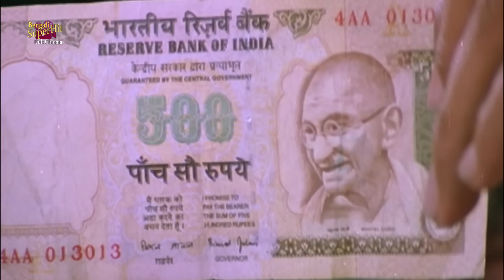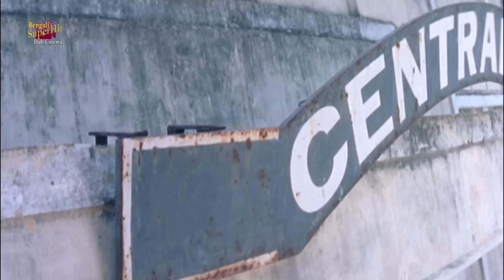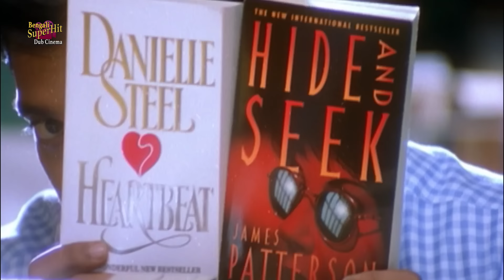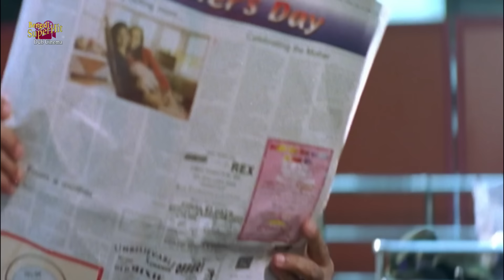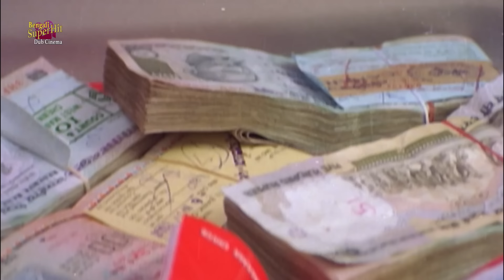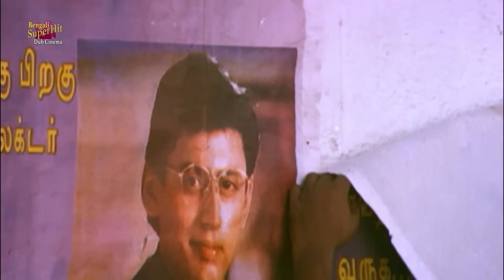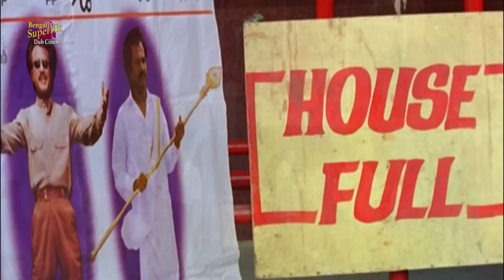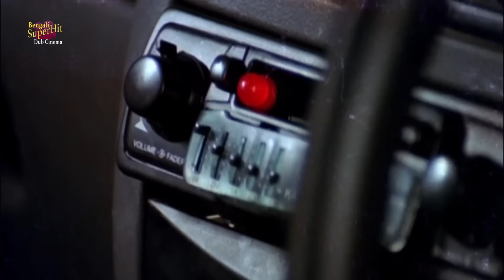PRATIDAAN | প্রতিদান | DUB MOVIE | PRASANT | JOTHIGA | RAGHUVARAM | SUPERHIT BENGALI DUB CINEMA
SUPERHIT BENGALI DUB CINEMA presents Bengali full movie "PRATIDAAN" "প্রতিদান", which was released in the year 2014, Directed by: PRAVEENKANTH, starring : PRASANT, JOTHIGA, RAGHUVARAM, ETC

Movie Credits :
Film.      :  PRATIDAAN (প্রতিদান)
Original film : ANUSANDHAN (অনুসন্ধান )
Director : PRAVEENKANTH
Starring : PRASANT,JOTHIGA,RAGHUVARAM ETC
Music Director(s) : A.R.REHMAN
Release : 2014